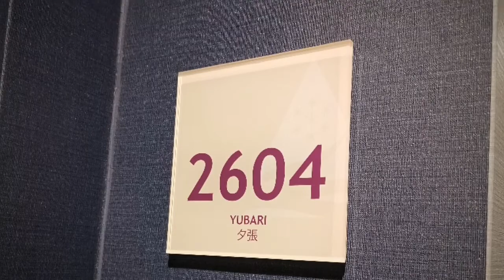北海道周遊㉑ 2020.10.6 レンタカードライブ11日間 クラブメッドトマムディナー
北海道周遊㉑
レンタカードライブ11日間
クラブメッドトマムディナー